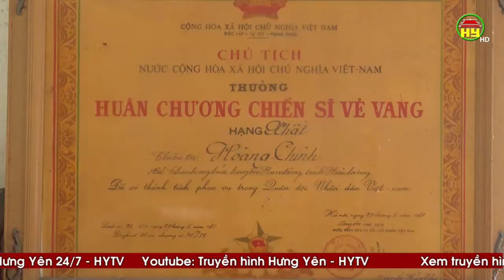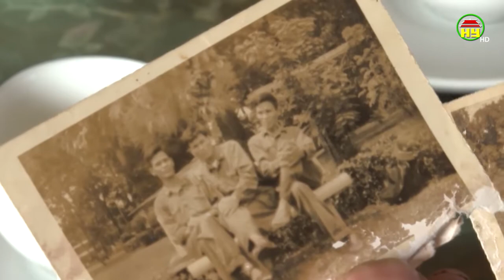Những người góp phần làm nên chiến thắng lịch sử 30/4 ở xã Chính Nghĩa